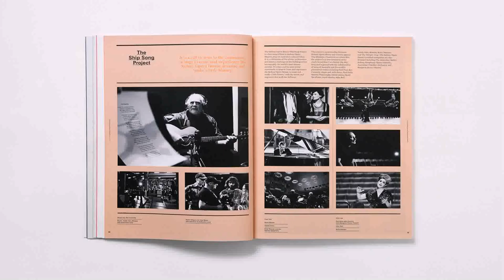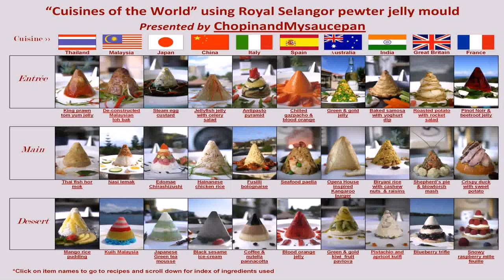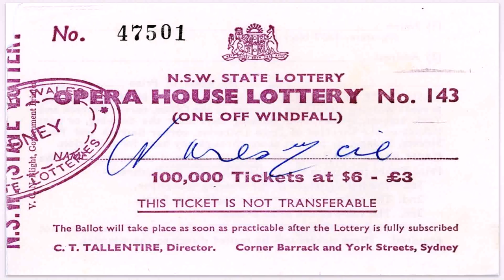Sydney Opera House Design Inspired By (see description)